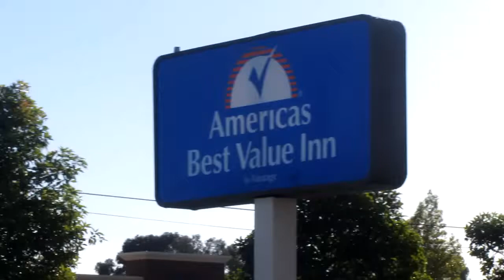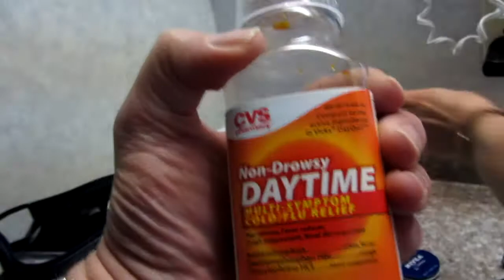USA 2013; 25 Sep. Americas Best Value Inn San Carlos Teil 1/3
Guten Morgen, liebe Sorgen. LOL